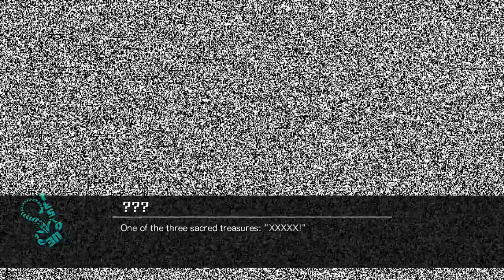Nitroplus Blasterz: Heroines Infinite Duel - Story Mode - Al Azif